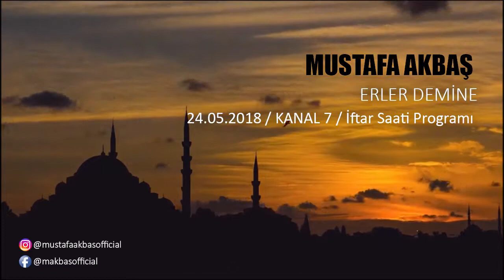Mustafa AKBAŞ / Erler Demine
KANAL 7 / İftar Saati Programı
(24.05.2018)